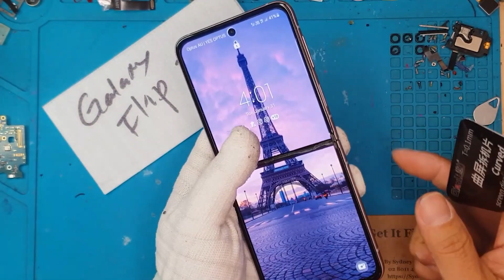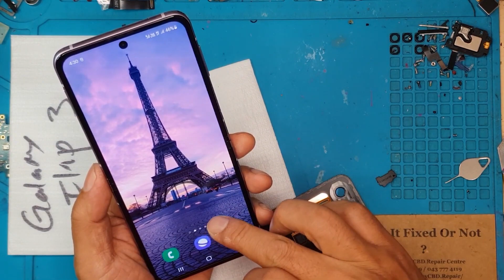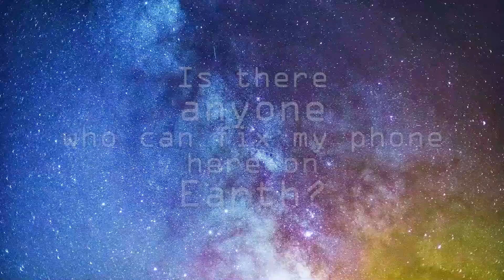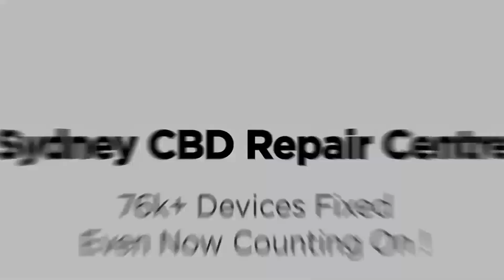Consertamos! Troca de tela Frontal do Samsung Galaxy Z Flip 3 Dobrável | Sydney CBD Repair Centre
Dobráveis estão aqui! Você tem uma tela quebrada do Samsung Galaxy Z Flip 3? Substitua a tela do Samsung Galaxy Z Flip 3 e evite o incômodo de usar um smartphone moderno com tela quebrada. Aqui no Sydney CBD Repair Centre, nosso Galaxy Expert fará a substituição da tela do seu Samsung Galaxy Z Flip 3 por um preço muito razoável. David também garantirá que você obtenha as melhores peças para a substituição da tela do Samsung Galaxy Z Flip 3, para que você possa ter a melhor experiência usando seu smartphone dobrável diariamente.

Se você está em Sydney e deseja obter uma substituição de tela do Samsung Galaxy Z Flip 3, por que não entrar em contato conosco? Aqui no Sydney CBD Repair Centre, oferecemos a você a substituição de tela Samsung Galaxy Z Flip 3 mais confiável. Conforme mostrado neste vídeo, fazemos apenas a melhor troca de tela para todos os Galaxy S21 Ultra. Temos serviço premium para dispositivos emblemáticos. Você não quer arriscar mais danos ao optar por uma loja mais barata e inexperiente. Obtenha sua substituição de tela Samsung Galaxy Z Flip 3 conosco hoje.

Fazemos Samsung ScreenReplacement em SydneyCBDRepairCentre!

Oferecemos substituição de tela profissional, garantida e no mesmo dia no Samsung Galaxy Z Flip 3. Você pode visitar nossa loja ou enviar seu smartphone para reparo se estiver fora de Sydney, na Austrália.